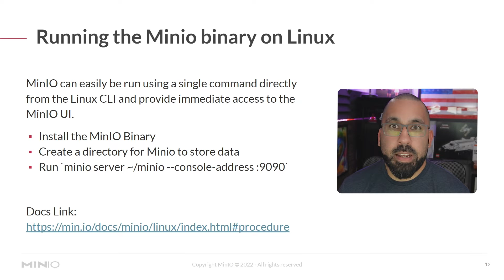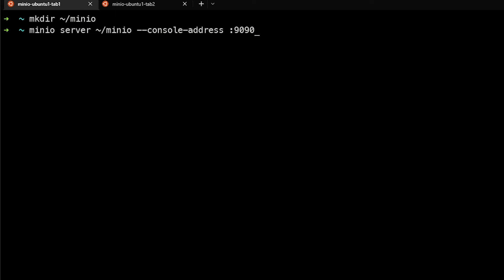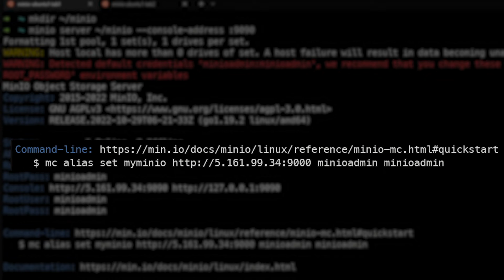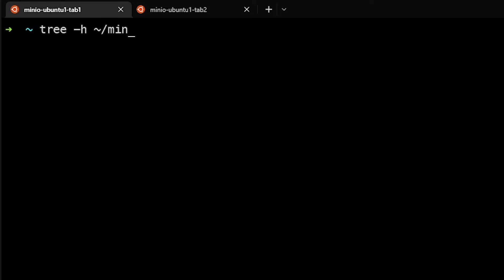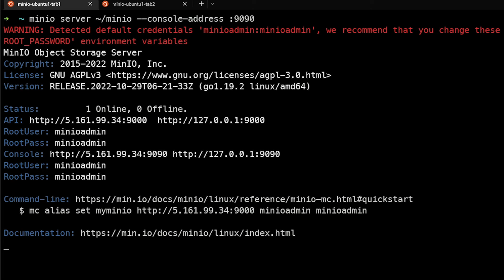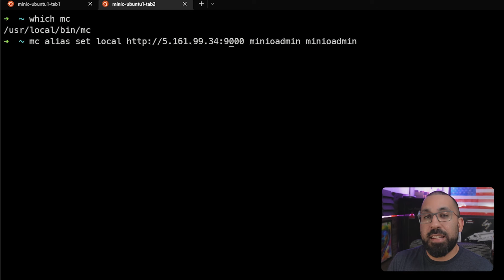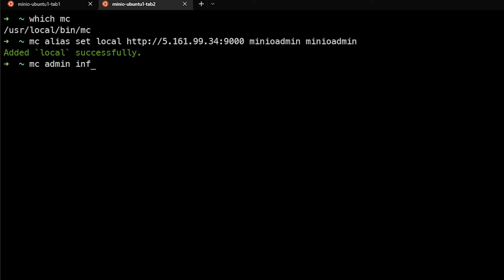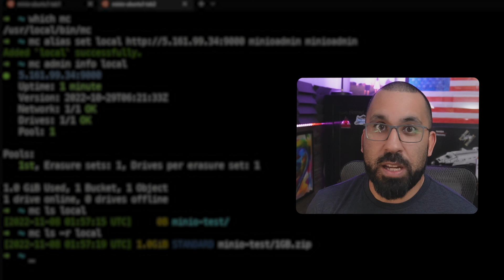Installing and Running MinIO on Linux - Session 2: Running MinIO on Linux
In the second session of this MinIO course, you will learn how to get MinIO up and on Linux using a single command, create a bucket, upload a file, and use the MinIO Web UI, and MinIO client (mc) commands.